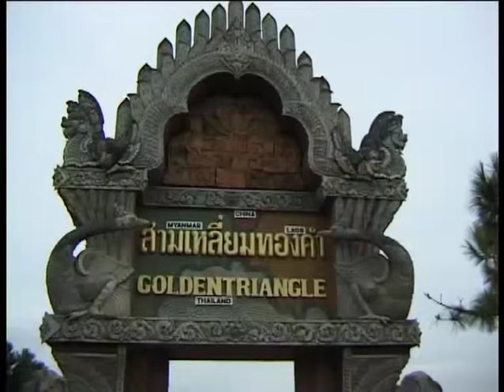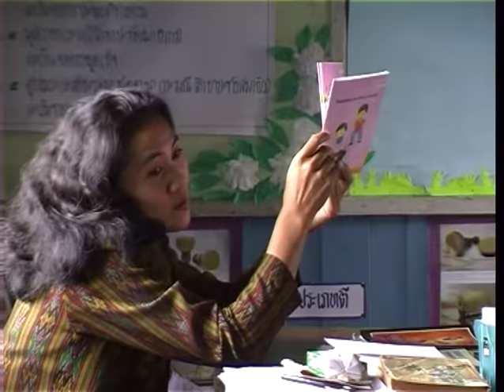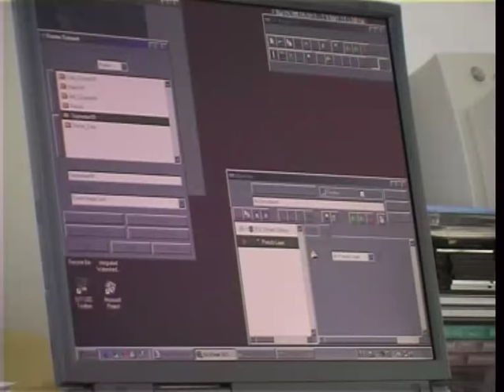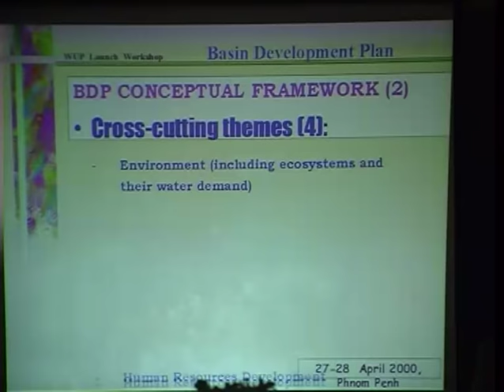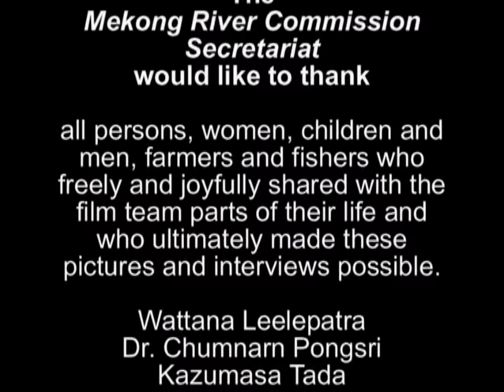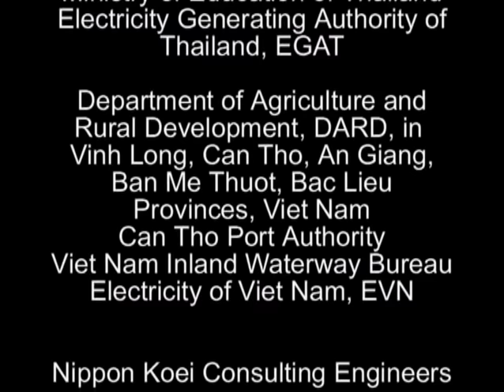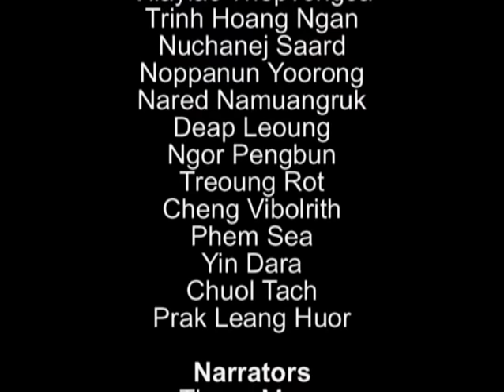Mekong the Mother in English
Mekong the Mother is part of the Mekong River Commission's on-going campaign to increase awareness of Mekong issues and the need for strong regional cooperation in order to manage natural resources for the population of 60 million living in the Mekong River Basin.